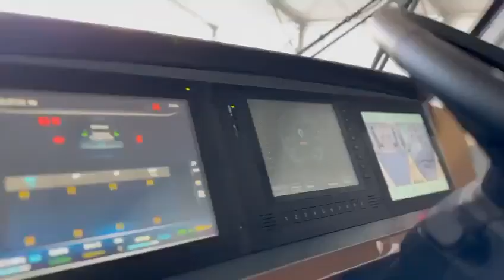İBB, elektrikli metrobüslerin test sürüşüne 1 Nisan itibariyle başlıyor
%100 elektrikli, 4 vagonlu, 420 yolcu kapasiteli elektrikli metrobüs aracı 1 Nisan'da metrobüs hattında test sürüşlerine başlayacak.